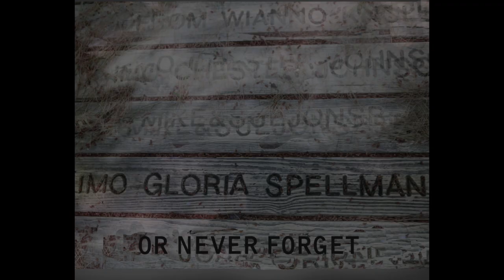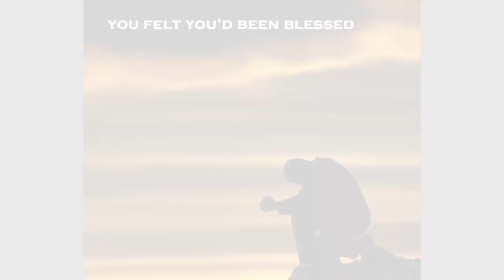The Good Ones Frankie Spellman (Slack Tide Moon)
The Good Ones from Frankie Spellman's Slack Tide Moon